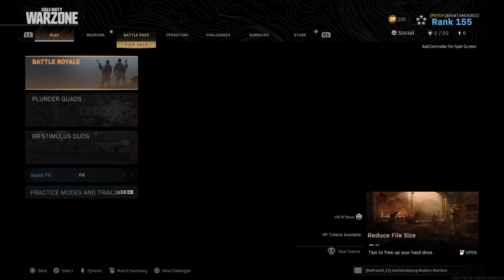Call of Duty®: Modern Warfare®_20200725180547